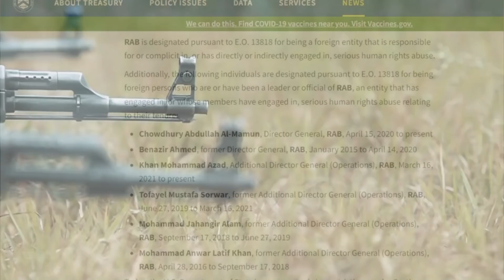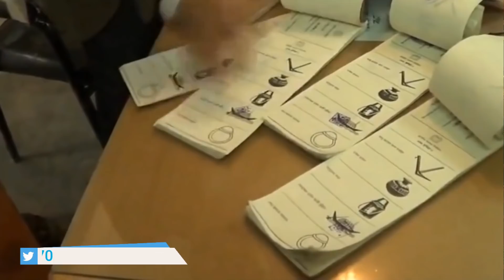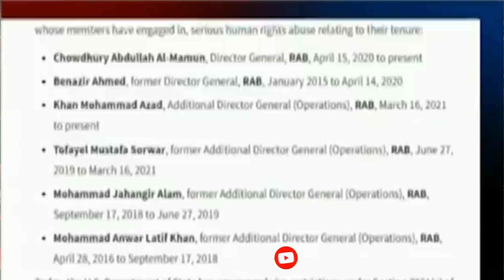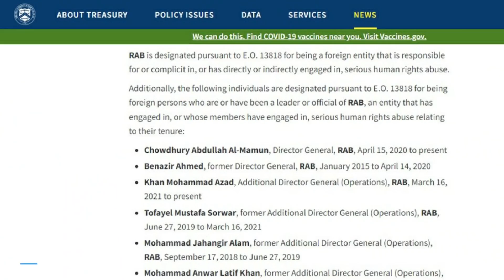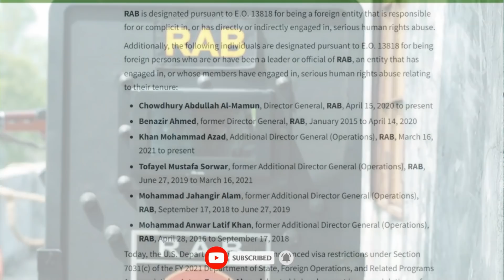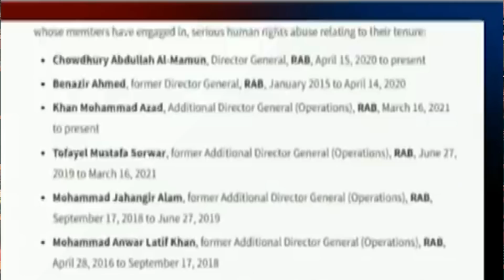মার্কিন নিষেধাজ্ঞা ! নেপথ্যে ভারতীয় চক্রান্ত ! আওয়ামী বিরোধী প্রবাসীদের তৎপরতা নাকি অন্য কিছু !